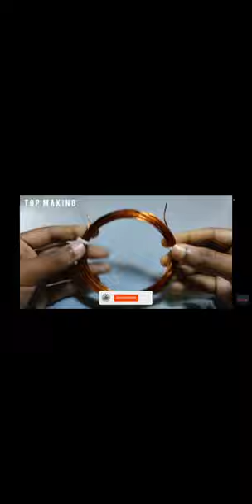This guy makes an insane generator out of...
Review video
 Electricity
 Electric